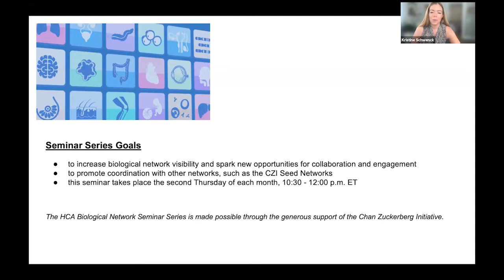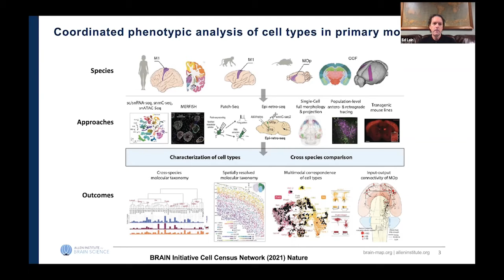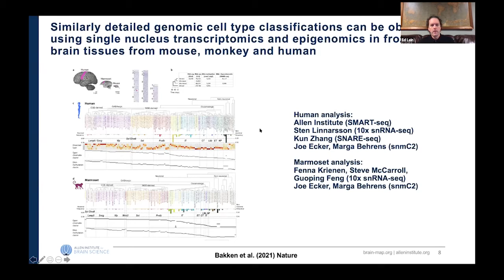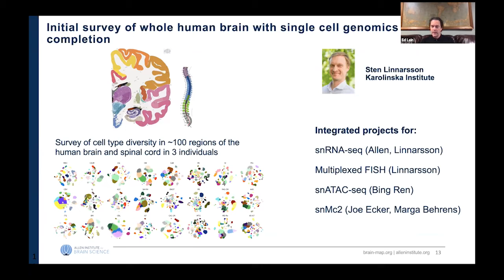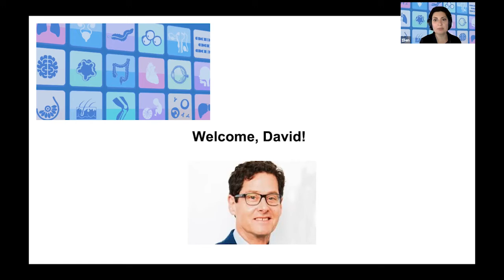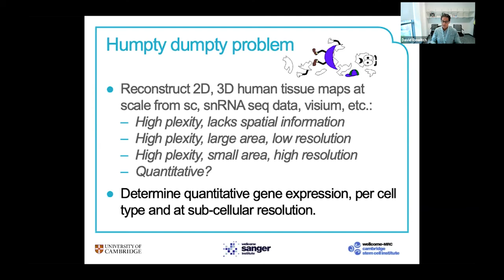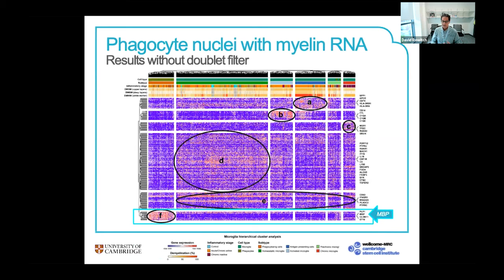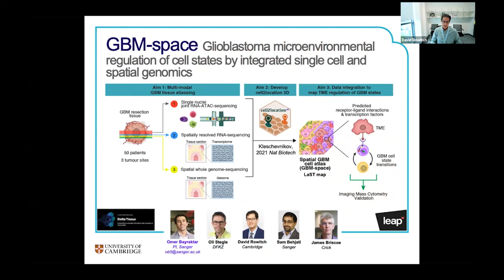HCA Biological Networks Seminar Series: Nervous System Network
Nervous System Network, 14 October 2021